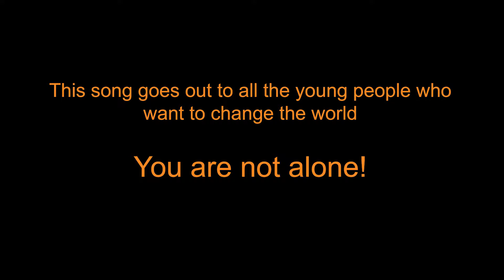Act 4 Global Change Youth Anthem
Song and video created at Act 4 Global Change 2016.